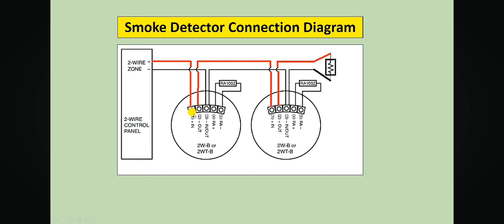Fire alarm system and fire alarm detector types with zone